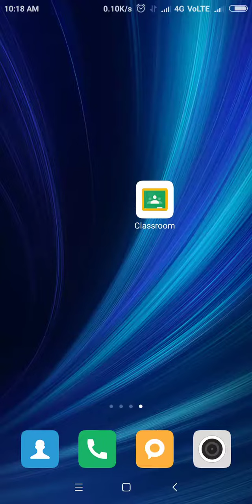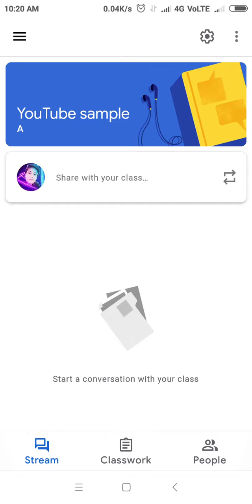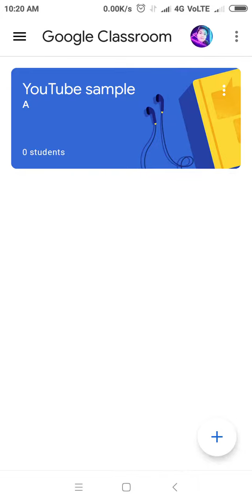How to create class in Google Classroom me class kaise create kare ।।classroom step by step tutorial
How to create class in Google Classroom me class kaise create kare ।। classroom class creation tutorial (step by step)

Please complete target 20 likes, 10 comments and 30 views in 12 - 24 hours.

Hi friends in this video you will learn

How to make a Google Classroom as a student 2021
Online classes in Google Classroom
Google Classroom app
how to make google classroom public?
Google Classroom sign in
How to make a Google Classroom as a student on a Chromebook
Classroom Google com h
How to use Google Classroom for students

How to create a class in Google Classroom as a teacher
How to make a Google Classroom as a student 2020
Can I create a Google Classroom as a student
How to make a Google Classroom without a school

How do you create a class in Google Classroom?
How do you use Google Classroom step by step?
How do I change from student to teacher in Google Classroom?
Why can't I create a class in Google Classroom?
More results
How do I join a classroom?
Can I add a teacher to my Google classroom?
More results
How many students can be in a Google meet?
Is Google classroom free for teachers?
How many students can be in a Google classroom?

       √APPLICATION TECHNITION ©_AR™√